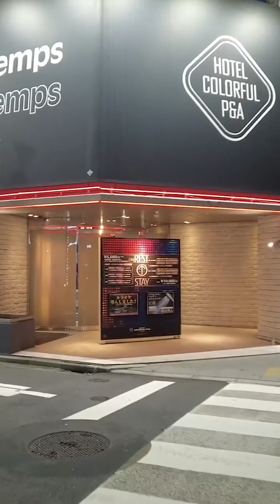東京大久保公園